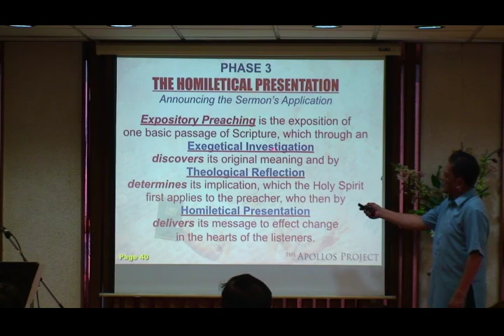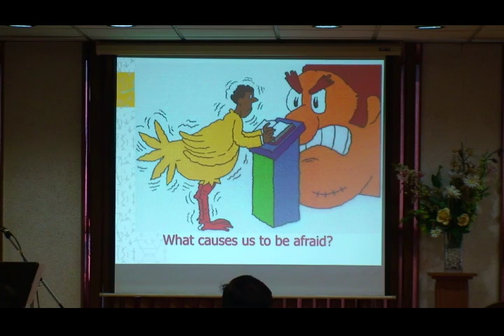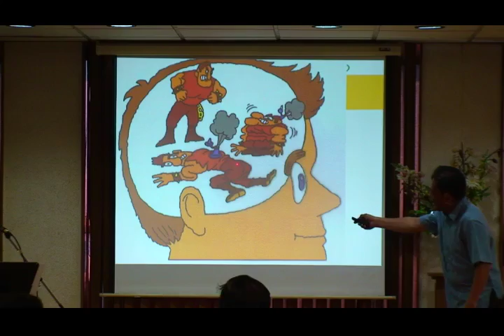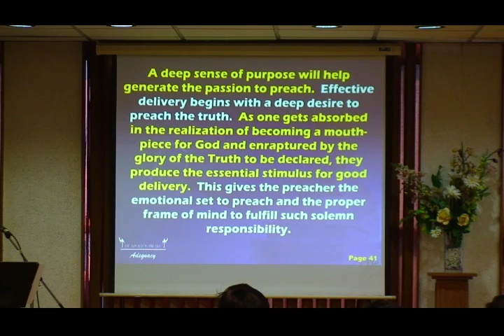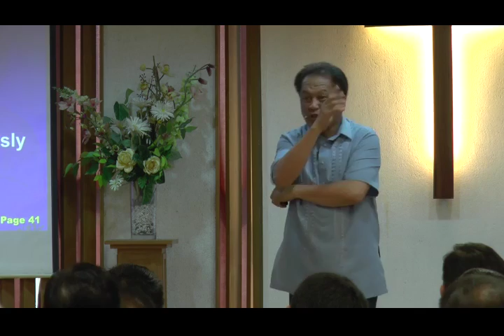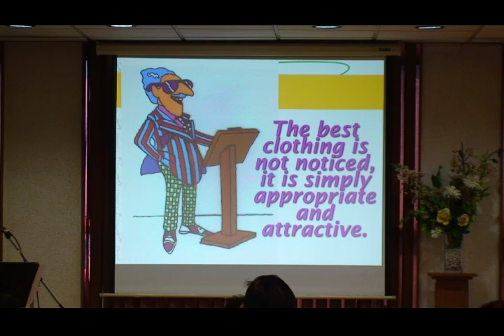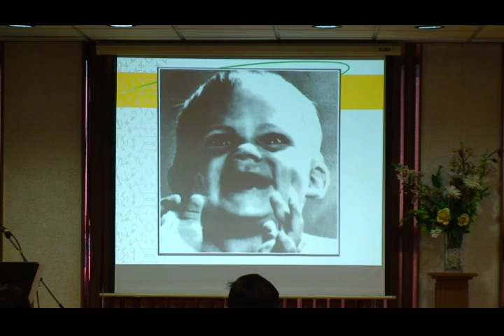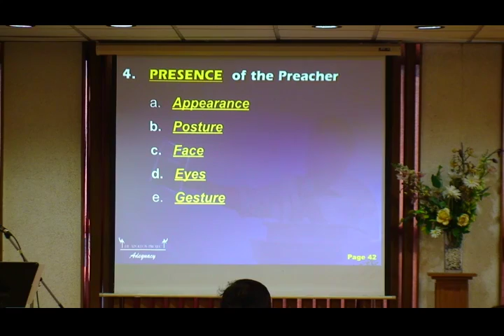Homiletics: Phase 3: Step 1-4